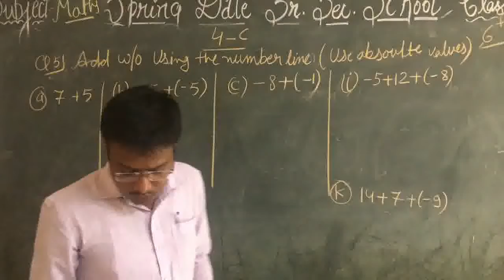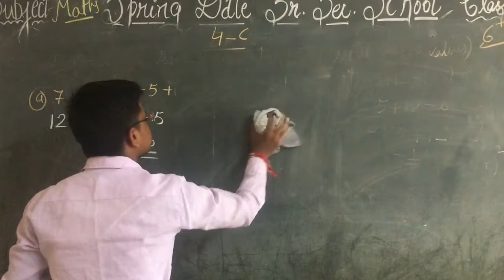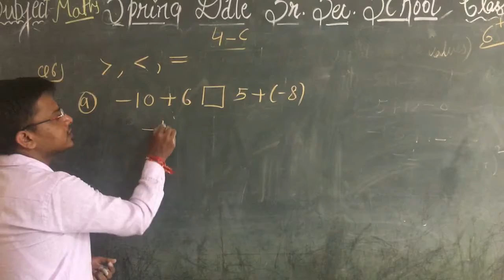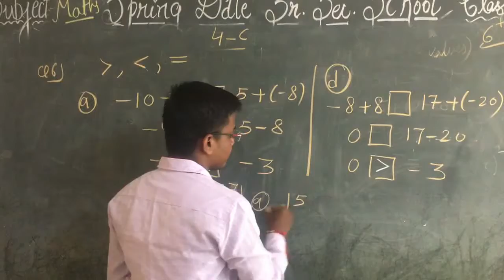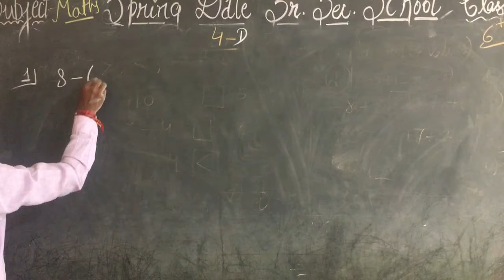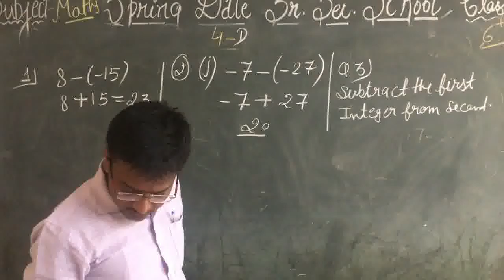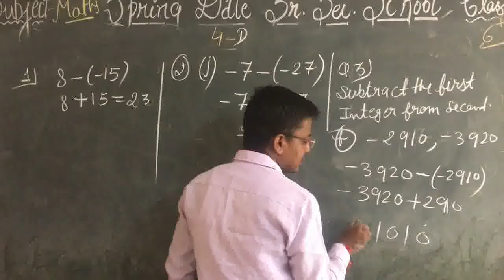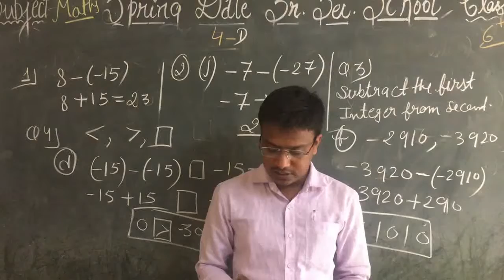CLass-6 Maths Ex-4 Addition & Subtraction of integers